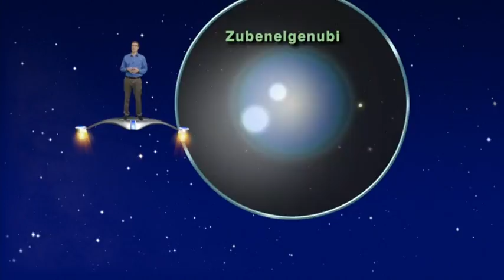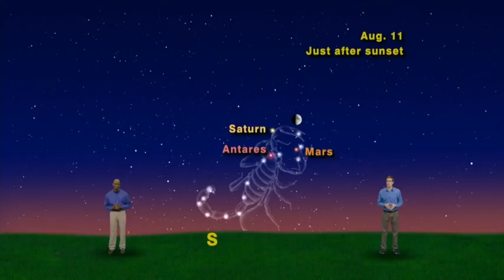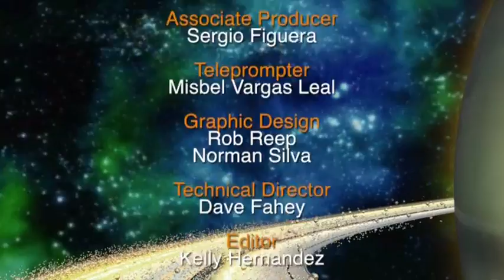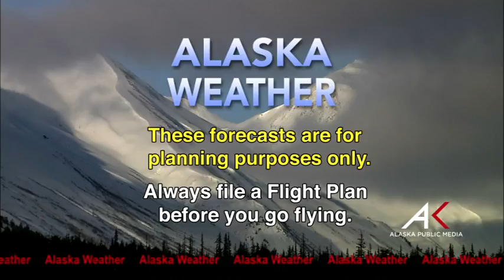July 21, 2016 Alaska Weather